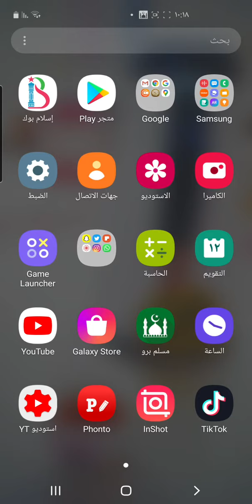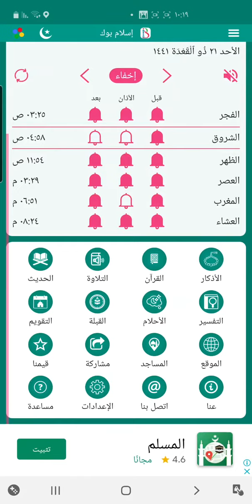برنامج يشمل كل شي اذكار وتسبيح ومواقيت الصلاه وتفسير احلام و تلاوه والتقويم الهجري